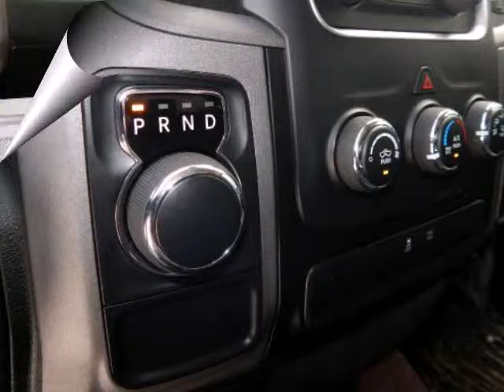2014 Ram 1500 2WD Crew Cab 5.7 Ft Box Express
2014 Ram 1500 2WD Crew Cab 5.7 Ft Box Express
Stock Number: D5140B
VIN: 1C6RR6KT0ES272185

We think you will love this PRE-OWNED 2014 Ram 1500 2WD Crew Cab 5.7 Ft Box Express which has 24589 miles. It comes fully equipped with 17" X 7" Steel Wheels, 3.21 Rear Axle Ratio, 4-Wheel Disc Brakes, and many other features.Please call us for a walk around description of the vehicle or to schedule a test drive.